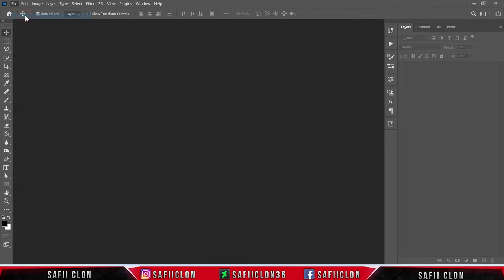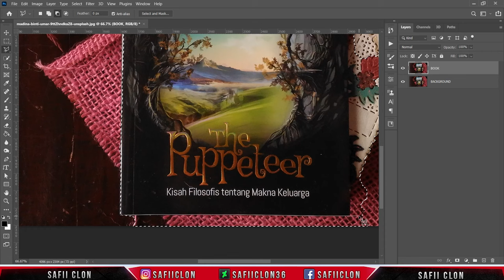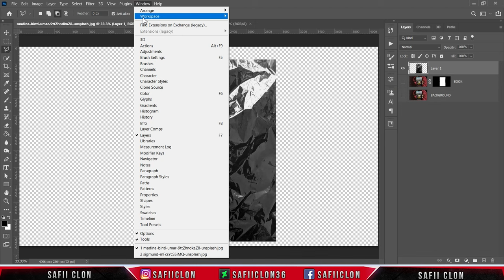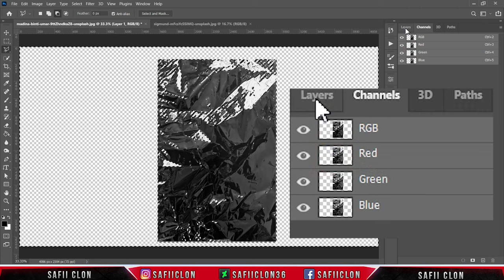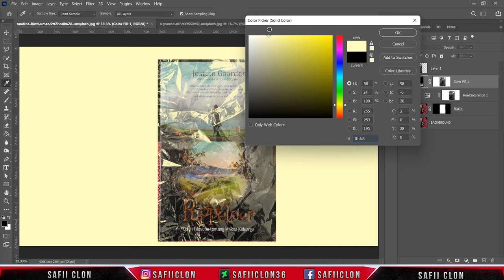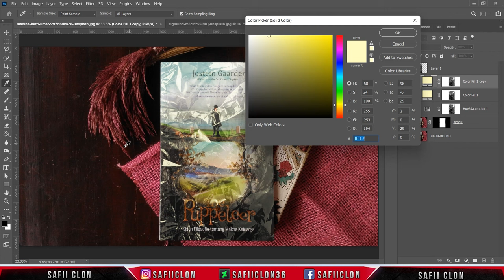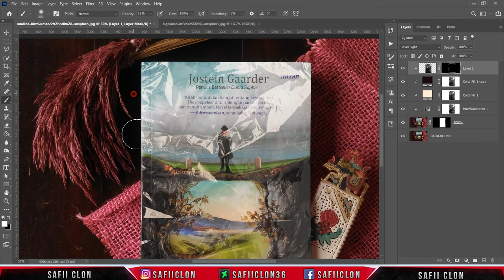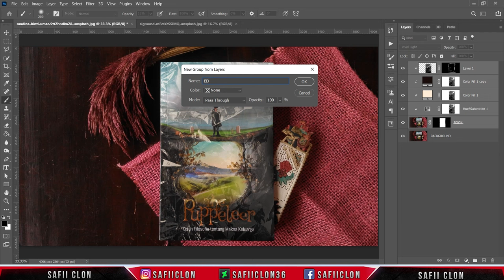[ Photoshop Tutorial ] REALISTIC PLASTIC WRAP EFFECT in Photoshop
Software Using :
Bandicam